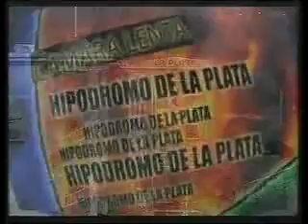HIPODROMO LA PLATA 08/05/12 13